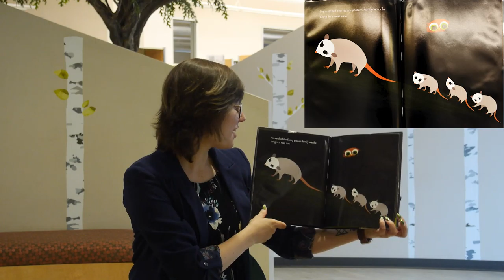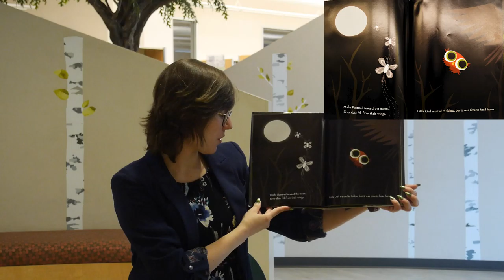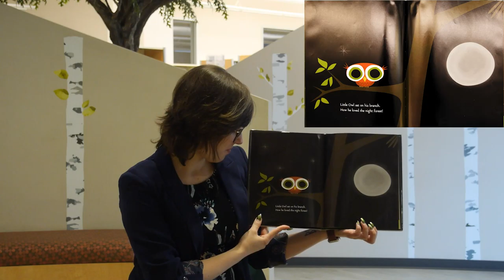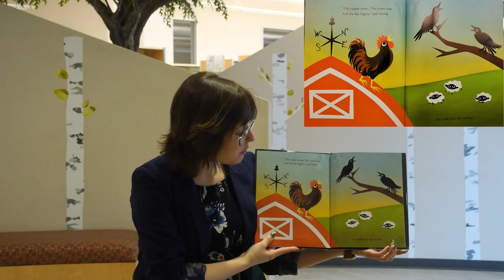"Little Owl's Night" - Virtual Storytime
Spend the night with a little owl, and see what all the critters get up to when you're in bed! In this virtual Storytime we will be reading "Little Owl's Night", by Divya Srinivasan. Presented by Shasta Public Libraries in Shasta County California.